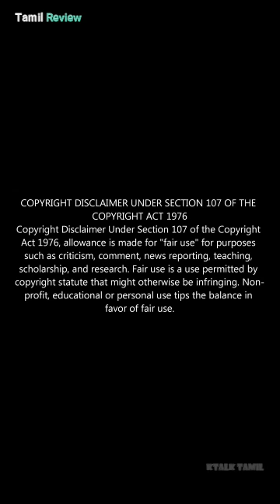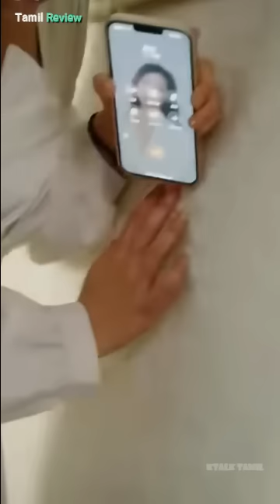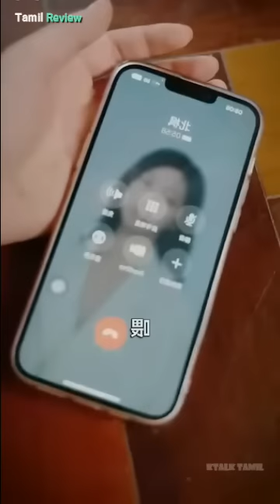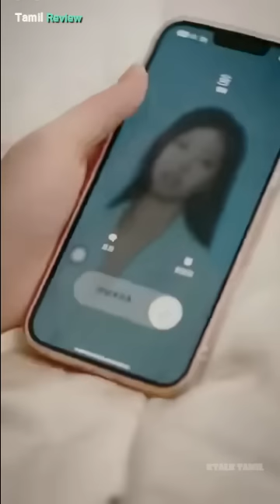💕HATE to LOVE💕 || CEO's hidden marriage Chinese drama explain in Tamil|| guilty wife|| K-TALK TAMIL